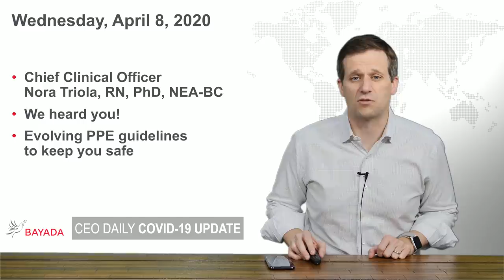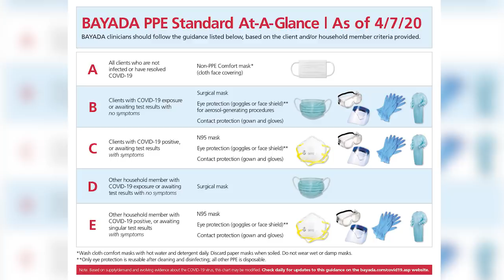Episode 12 | BAYADA’s New PPE Protocol | April 8, 2020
We heard you! Hear from BAYADA’s Chief Clinical Officer Nora Triola, RN, PhD, NEA-BC, who explains BAYADA’s evolving personal protective equipment (PPE) protocol during the COVID-19 pandemic. This guidance is presented by client/household criteria to help our staff easily identify which type of PPE is needed in each household scenario.

Visit the Employee Section to view all of our Important Resources regarding PPE